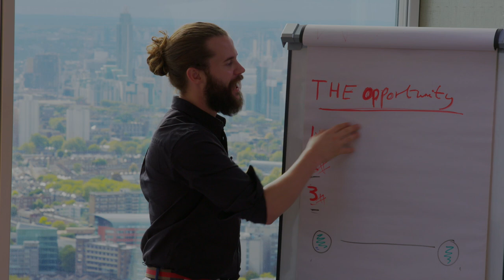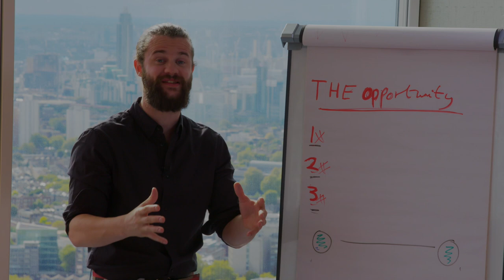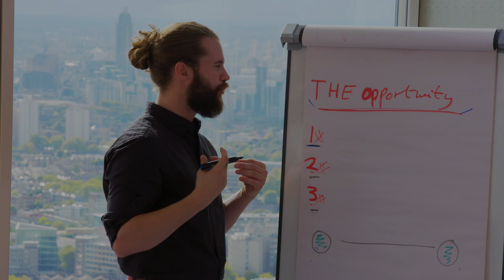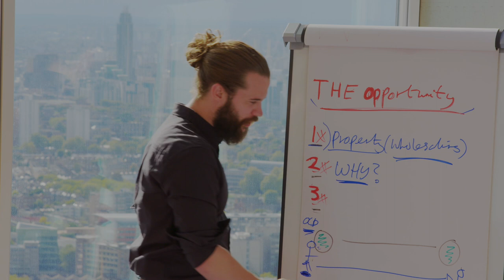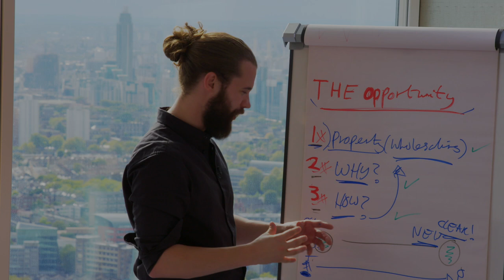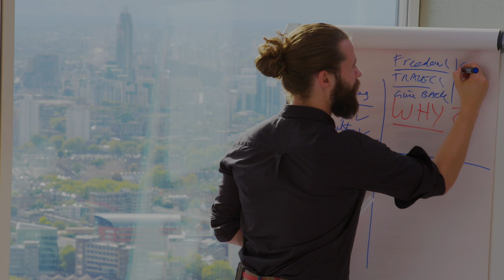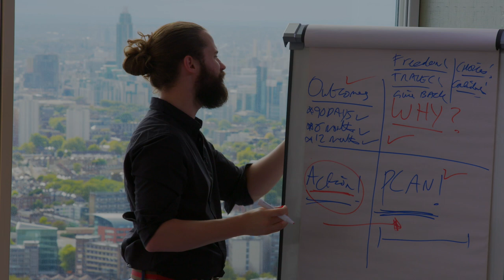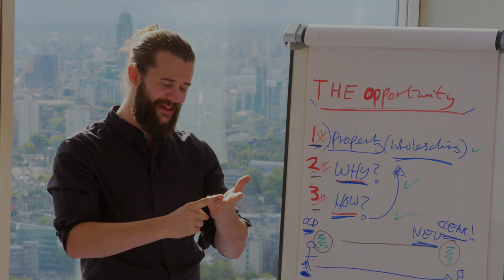Tom Wade - The Opportunity: Why Property Sourcing?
Find All Tom Wade Courses Here

2: Behind the scenes 3 videos (live event Tom Wade).

How to Flip Properties With NO Money, Credit or Experience

I continue to work as an affiliate partner for Tom Wade and Knowledge Society helping spread quality training to upcoming entrepreneurs and business owners looking to expand and grow their business.

Check out my links above for bonuses and quality tips and trainings to help you build your business and your best life!
Cheers,

Kenneth Valentine

Here is the list of courses I currently promote as a partner with Tom Wade. If you don't find the course you're after please email me at so I can help you get the best launch price - especially on new programs + I give bonuses to those on my list that use my links to help you earn more and grow your business.

★★ ONE TO ONE MENTORING (MAKE 3K-5K ON EACH SALE)